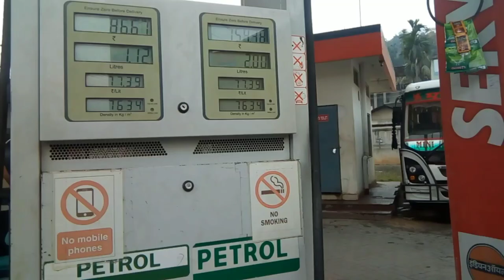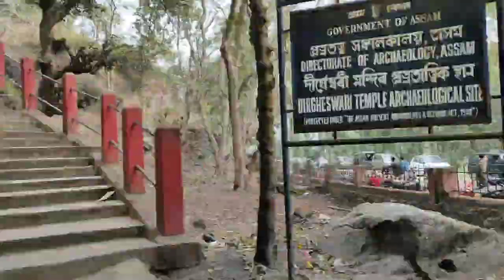SRI SRI DIRGHESWARI DEVALAYA NORTH GUWAHATI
Hey guys this video is made for entertainment and information purposes.so enjoy the video.
Dirgheswari temple is located in North Guwahati.A approximately 20 to 25 Kilometers from jalukbari via north Guwahati.

Jai Hind
Vande Mataram